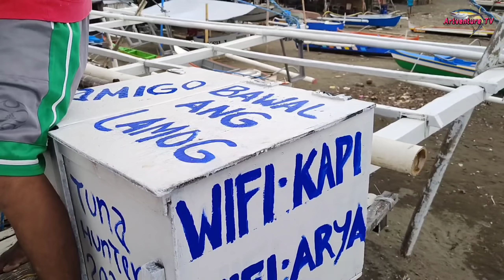1.2 MILYON Ganito Kalaki ang Bangkang Pamiwasan